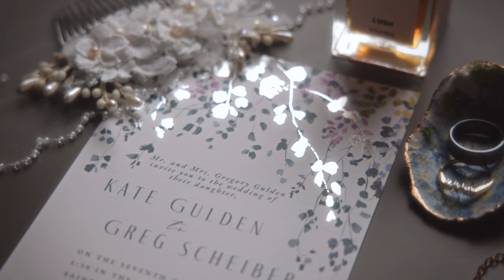The rain made this wedding trailer even better!!!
Venue: Owenego, Branford CT
Camera: Canon R5C